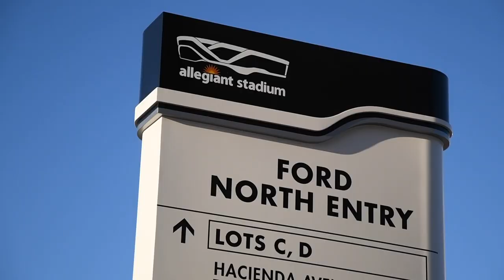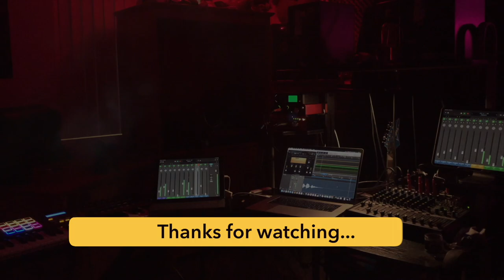Who's READY FOR SOME FOOTBALL! Vegas Raiders FIRST Game Sept 13 2020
Who's READY for some football! Today is the Las Vegas Raiders inaugural game. We remember when Vegas was not sure if they could support 3 professional sport teams. Vegas has come a long way, and even though there have been some set backs, Vegas has a long road ahead. JediinPanamá accounts